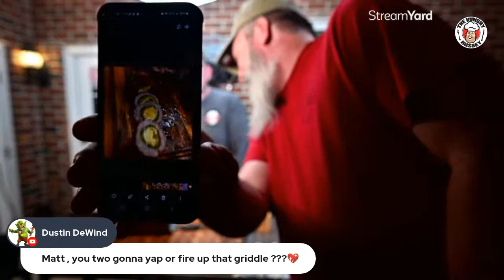Hanging Out with Mike McCourt from Blackstone Life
Mike McCourt came down to hang out and cook with me.  Wanted to share with you guys.